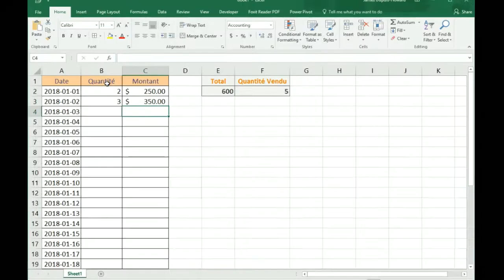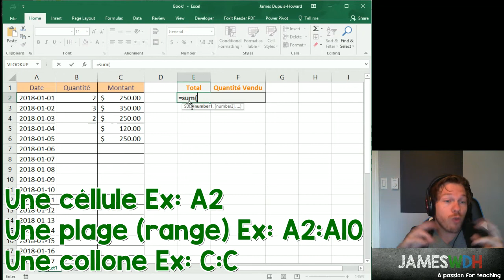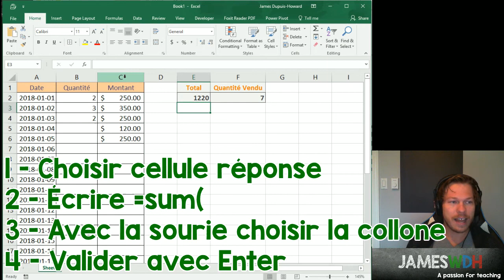Mythes et Mystères de la bureautique - Ep 4 - Faire des fonctions simples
Excel c'est deluxe! Voici comment on fait une somme